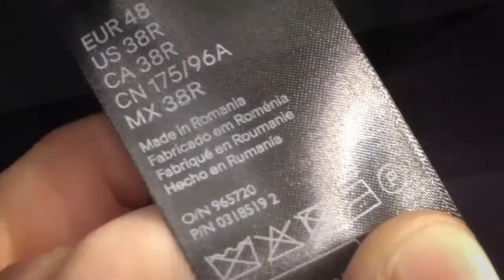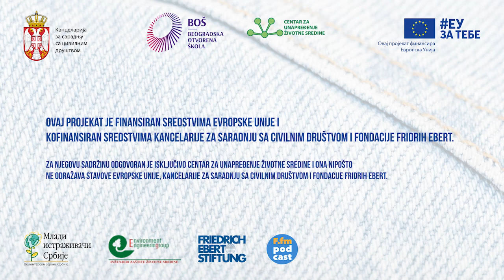Panel diskusija: Da li naša odeća uništava Planetu?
Panel diskusija je održana u sklopu 11. međunarodnog festivala zelene kulture "Green Fest", 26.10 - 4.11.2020.

Svi nosimo odeću – a da li razmišljamo kakve posledice ta odeća ima po životnu sredinu?
Količina odeće kupljene u Srbiji je 80.000t godišnje, često je vrlo upitnog kvaliteta i sastava. Da bi odeća mogla da bude povoljna pravi se od jeftinih materijala – pre svega plastike (poliester), i uglavnom ima jako kratak upotrebni rok. Takva odeća jednako šteti Planeti – kao, na primer, plastična boca ili kesa.
Uzrok je sistem brze mode koji plasira trendove iz nedelje u nedelju, motivišući nas da nabavljamo nove odevne komade po jeftinijim cenama.
Kako kupujemo, tako i bacamo: predviđa se da godišnje na deponije širom sveta bude bačeno gotovo 100 miliona tona odeće.
Na panelu ćemo adresirati negativne posledice neadekvatnog upravljanja tekstilnim otpadom – od zagađenja voda mikroplastikom do uticaja na klimatske promene i upotrebu resursa, ali i razgovarati o tome šta možemo da uradimo da neke stvari promenimo na bolje.

Učesnici panela:
Prof. dr Miodrag Stojković
osnivač specijalne bolnice za lečenje steriliteta SPEBO Medical u Leskovcu i profesor humane genetike na Fakultetu medicinskih nauka Univerziteta u Kragujevcu

Ivana Jovčić
Izvršna direktorka Centra za unapređenje životne sredine

Prof. Vladimir Đurđević
klimatolog, vanredni profesor na grupi za meteorologiju Fizičkog fakulteta, Univerziteta u Beogradu

Moderatorke razgovora:
Dunja Jovanović i Marija Radaković
autorke F.fm podkasta o održivoj modi

Ova panel diskusija je realizovana uz finansijsku pomoć Evropske unije.
Ovaj vebinar je podržan od strane Delegacije EU, i deo je serije vebinara na temu: „Zelena agenda za Srbiju“.